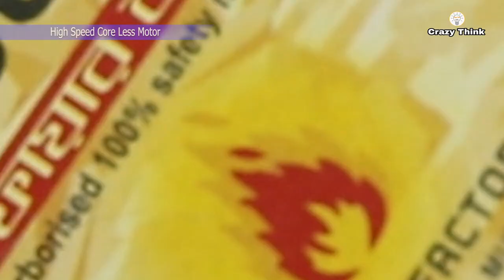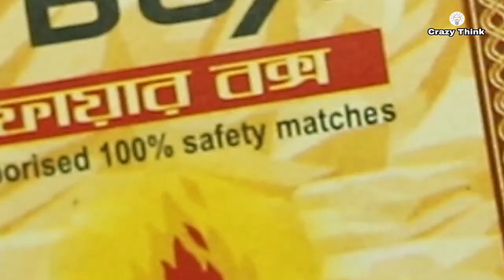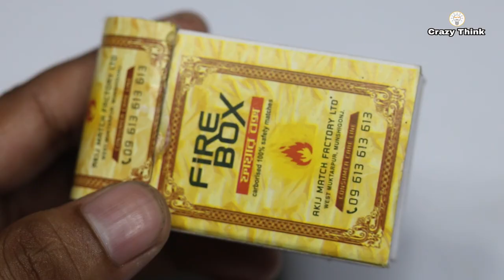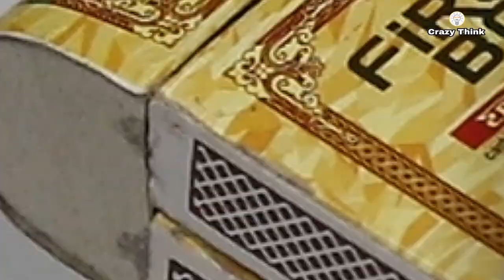How To Make Helicopter MatchboxHelicopter Toy Diy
How To Make Helicopter Matchbox II Dc Motor Helicopter

👉 Match Box
👉 Flight controller
👉 Remote
👉 jumper wire
👉 5volt Battery
👉 Pop stick